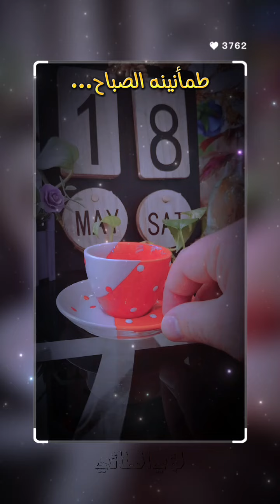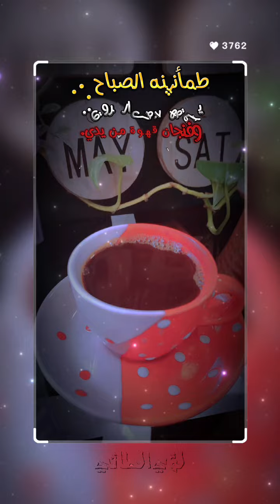طمأنينه الصباح يرافقها جمال الشروق .!صباح السلام لقلبي وقلوبكم ..♥️🌤️. صباح القهوة السادة والسعادة